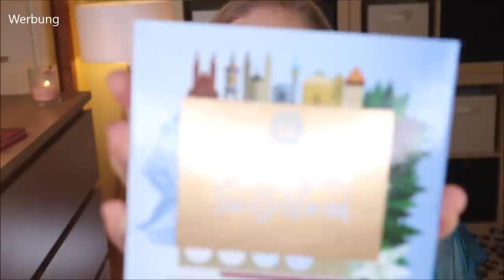BYE BYE MAKE UP ! Das war nix mit dieser Schminke ... FLOP Produkte Mai 2021 - Aussortiertes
Es ist mal wieder an der Zeit, euch meine Neuzugänge für die Grabbelkiste​​ zu zeigen.
In den letzten Wochen habe ich mal wieder aussortiert​​ und werde diese Produkte weiter verschenken.
Also im Grunde... ein bunter Declutter​​ :)

Mit dem Code claudiswelt15 * sparst du aktuell 15 % bei purish :)
Mein Oberteil (*) - Ich trage Gr. M
(Spare 5 € ab 25 €)

Liebe Grüße
Claudi